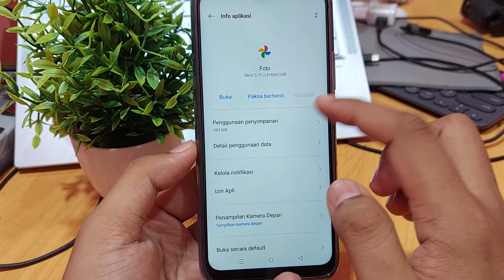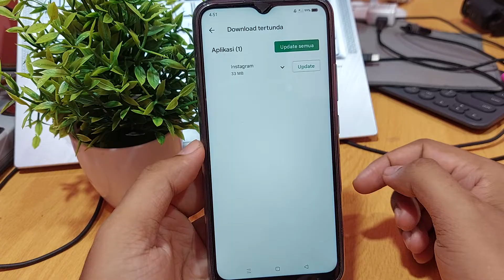Cara mengatasi google foto tidak bisa dibuka